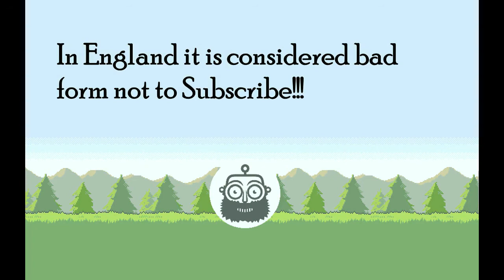Bows Are Not Guns!! (Feat. Major Baby)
Having watched a lot of television lately I have noticed that movies love to make the bow appear magical... This video argues a few of the mistakes made.